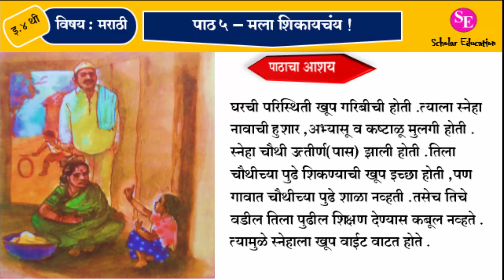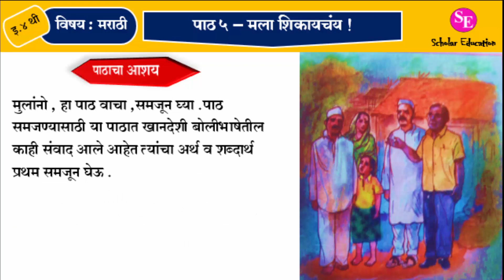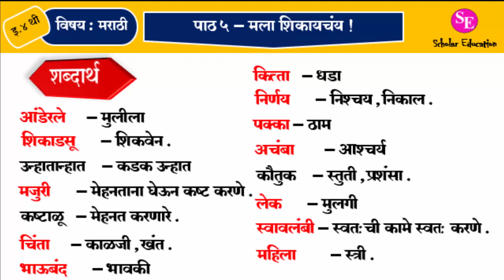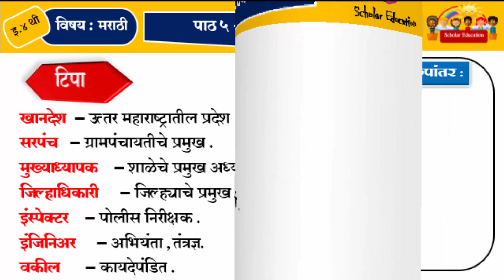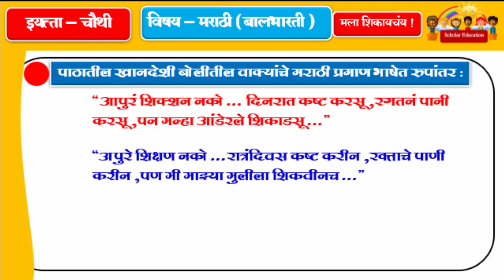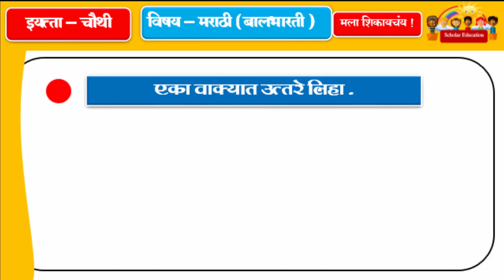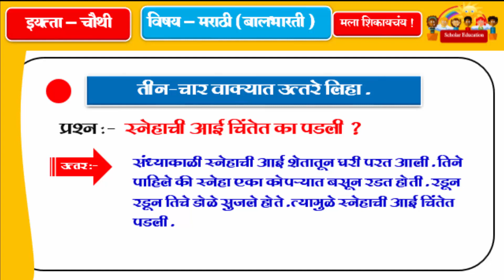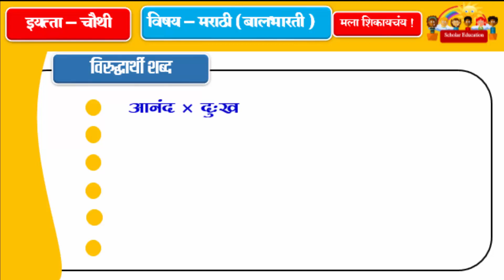मला शिकायचंय!ll इयत्ता चौथी ll विषय - मराठी (बालभारती )